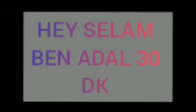HEY SELAM BEN ADAL (30 DK )